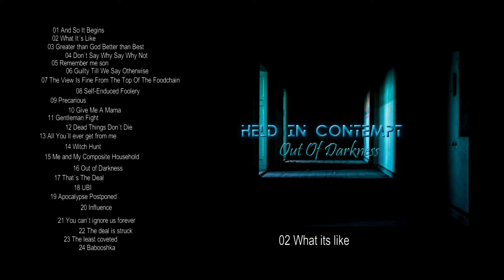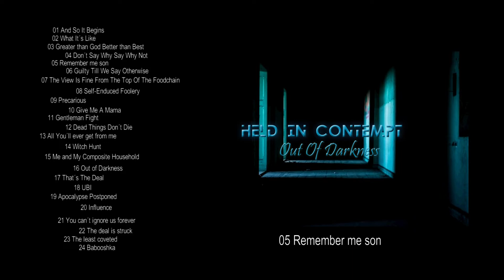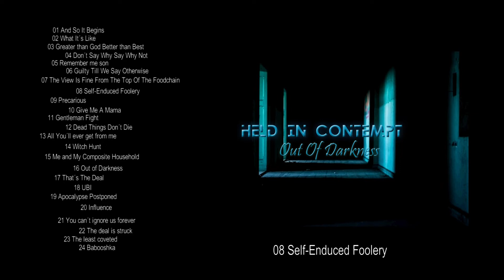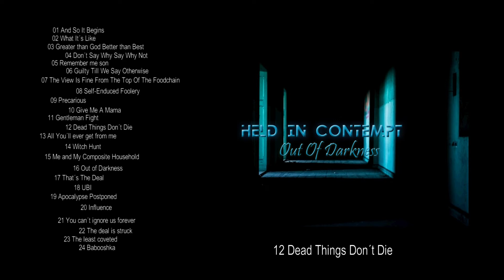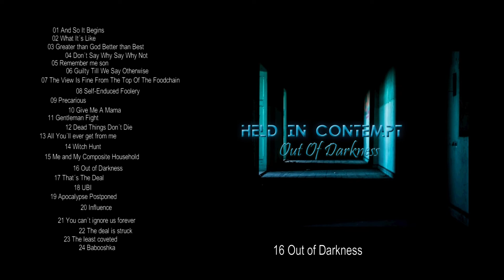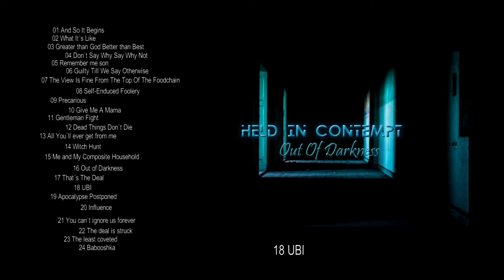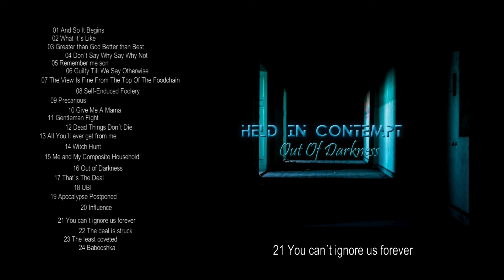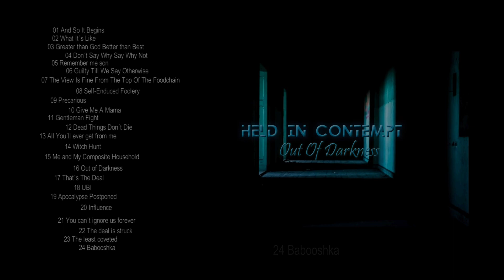Out Of Darkness - Held In Contempt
The first 24 Epic tronic beats from the Held Ind Contempt project in the latest form and a new mix.

And So it Begins (00:00)
What Its Like (03:38)
Greater Than God Better Than Best (06:46)
Don´t Say Why Say Why Not (11:15)
Remember Me Son (14:46)
Guilty Till We Say Otherwise (19:42)
The View Is Fine From The Top Of The Foodchain (24:04)
Self-Enduced Foolery (27:51)
Precarious (31:07)
Give Me A Mama (35:00)
Gentleman Fight (39:20)
Dead Things Don´t Die (42:22)
All You´ll ever get from me (46:49)
Witch Hunt (50:39)
Me and My Composite Household (55:30)
Out Of Darkness (59:03)
That´s The Deal (01:02:27)
UBI (01:06:45)
Apocalypse Postponed (01:11:07)
Influence (01:14:59)
You can´t ignore us forever (01:18:54)
The deal is struck (01:23:16)
The least coveted (01:27:19)
Babooshka (01:32:01)